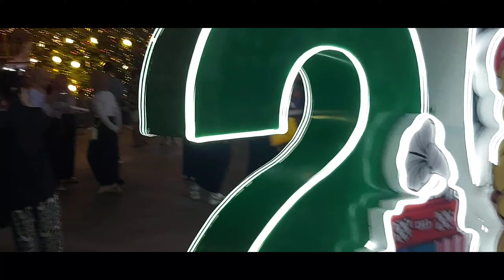Thailand ka Music Festival🎵 ❤️ big Festival after Christmas day sonu saigal vlogs 7